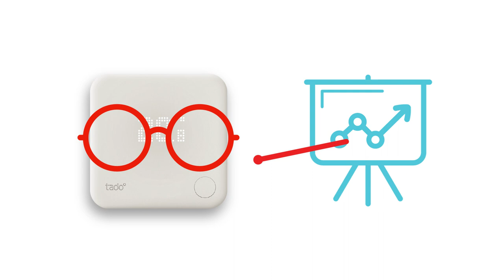Discover the benefits of the tado° Smart Thermostat.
Meet tado°, the smart thermostat that uses your phone's location to control your heating, making sure energy isn't wasted.

Control your heating wherever you are. Be more comfortable and you could save on your heating costs.